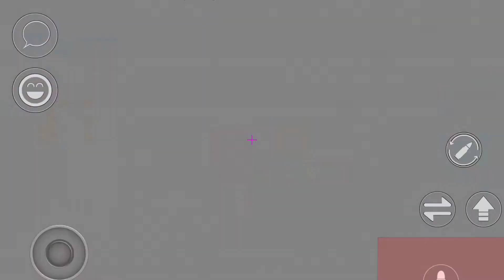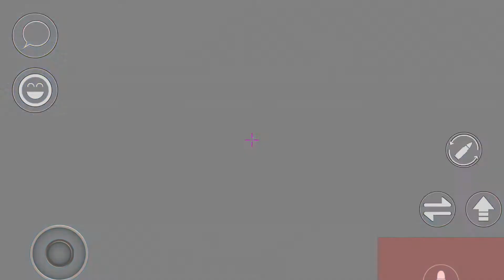Arsenal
“I’m not that good”